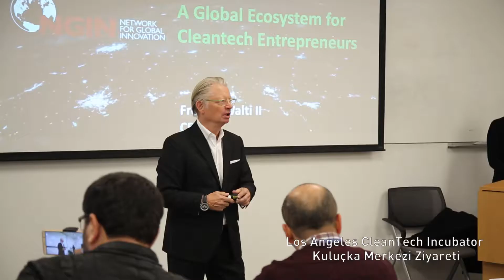ATO’dan ABD’ye “High Tech” ziyareti